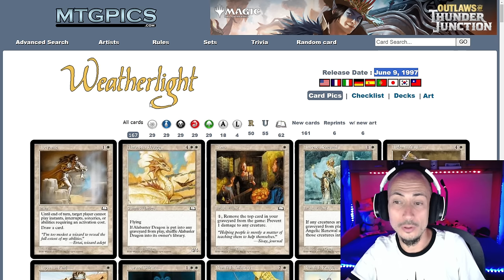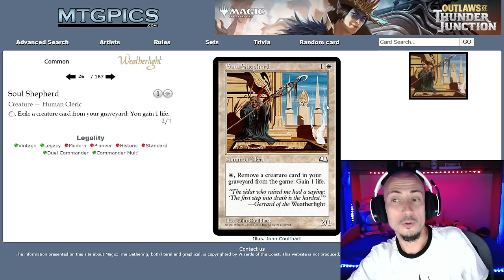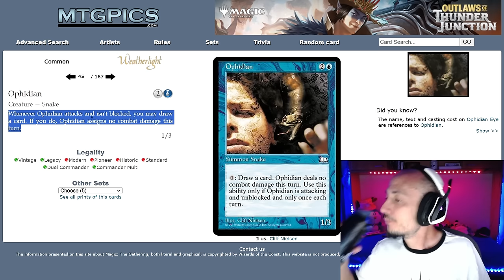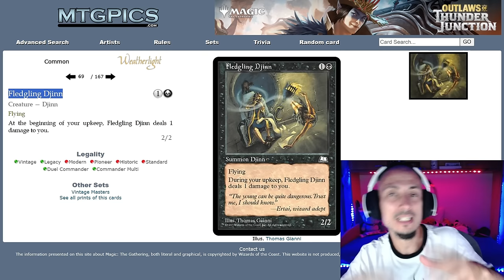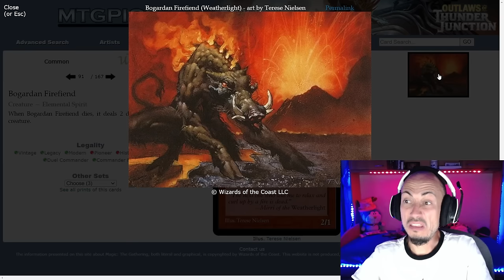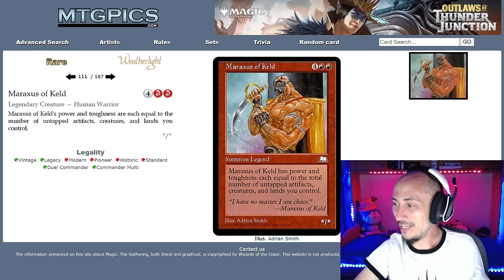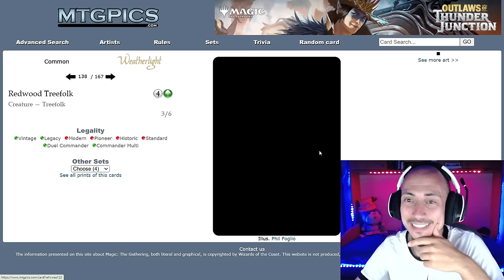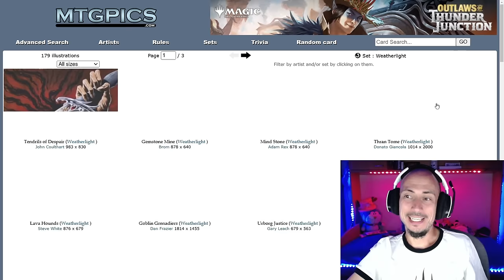Un viaje inesperado. Análisis de Weatherlight (Vientoligero)